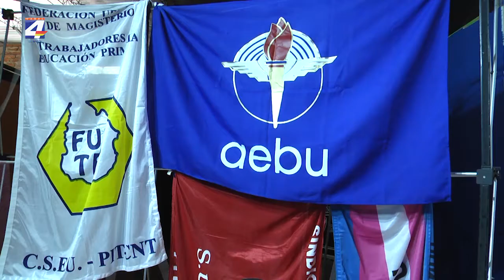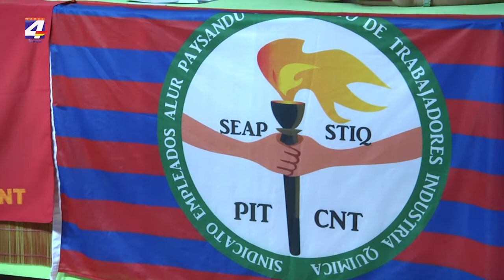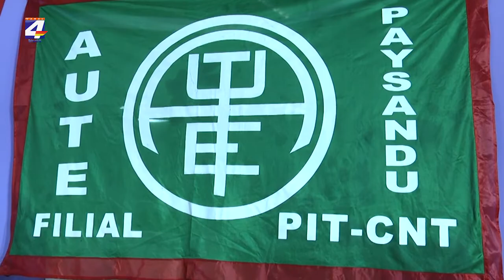Día de los Trabajadores en Paysandú: Lectura de proclama del PIT-CNT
El PIT-CNT realizó en Paysandú la lectura de la proclama del Día de los Trabajadores y ofreció una conferencia de prensa. Dirigentes sindicales destacaron en esta jornada lo particular de la instancia por darse en el marco de la emergencia sanitaria, lo que impidió la realización de actos. La proclama consta de 12 puntos entre los que figuran la creación de una renta transitoria, medidas de protección a las pequeñas y medianas empresas, flexibilizar y diferir el pago de tarifas públicas, y aplicar un control de precios de la canasta sanitaria y de alimentos básicos.